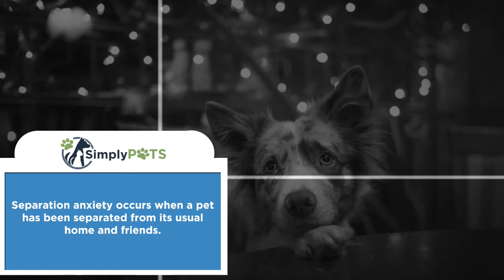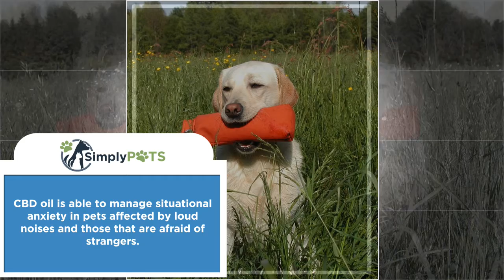How CBD Oil Can Help Your Pet's Anxiety - Simply Pets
Pets can suffer anxiety which is a major concern by pet owners fortunately the use of cannabidiol has been beneficial in the management of anxiety in pets.

Anxiety can be situational or behavioral therefore consultation with a veterinarian should be the first action to take when anxiety in a pet is suspected.

Situational anxiety occurs in occurrence of certain experiences like thunderstorms, gunshot noises, fireworks or when a visitor visits your home.

These are experiences that the dog does not encounter on a daily basis.

Behavioral anxiety may be common in some breeds and rare in others.Agression, barking and compulsive disorders are some of the manifestations.

Separation anxiety occurs when a pet has been separated from its usual home and friends. The pet presents with destructive behavior, urinating or defecating anywhere in the house despite the pet having been trained to use the potty.

CBD oil has great benefits in anxiety alleviation in pets. It does this through binding on specific receptors that are either CB1 or CB2 in the body. This maintains the body’s homeostasis producing a calming effect and helping in reduction of tension.

CBD has a major advantage over THC found in cannabis in that it is not psychoactive hence it does not cause intoxication to the pet.
CBD oil is able to manage situational anxiety in pets affected by loud noises and those that are afraid of strangers.

It should be noted that CBD alone may not change a pet’s personality but it can be crucial in improving the effectiveness of other interventions that when used together with the CBD oil will help in the recovery of your pet.They include:

•Regular exercise

•Social training that is consistent

•Diet management

When all this interventions are put in place the result is happiness and contentment of your pet.